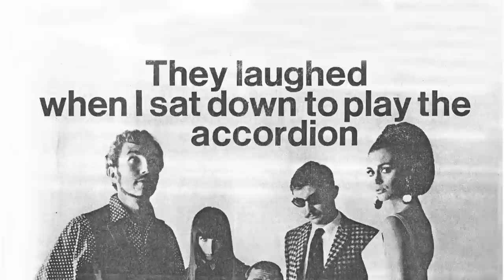MAIN SQUEEZE ACCORDIONS - ACCORDION ADVERTISEMENT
This was for a tribute concert for our friend and accordion player/maker/orchestra-leader, Walter Kuhr.

So if it doesn't make any sense, there's a reason for that.